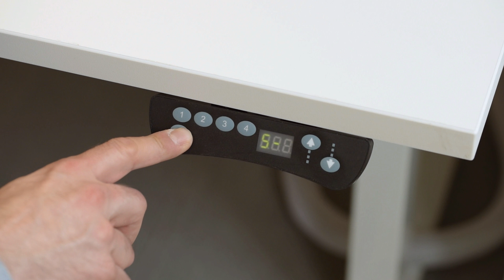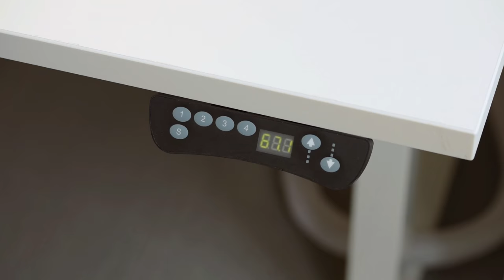Modeo AB sähköpöytä käyttöopas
Modeo Oy